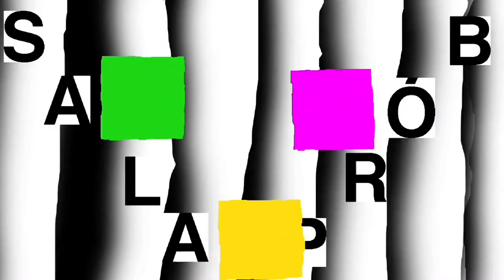Orkiestra Ludwika Sarskiego - Sala Prób TVP 3 WARSZAWA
Program SALA PRÓB TVP3 WARSZAWA z odwiedzinami w Studiu Koncertowym im. Ludwika Sarskiego